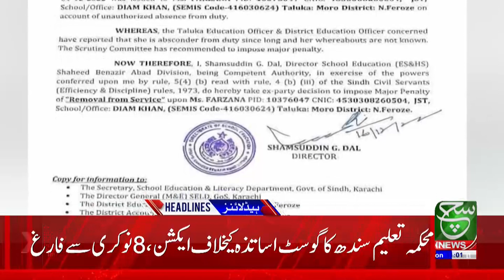Sindh Education Department In Action | Such News Headlines 11:00 AM | 19 December 2022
حکومت ملک میں امن و امان کے قیام میں مکمل ناکام ہوچکی:عمر چیمہ، محکمہ تعلیم سندھ ان ایکشن، کراچی ٹیسٹ کا تیسرا روز: قومی ٹیم کی دوسری اننگز کی بیٹنگ جاری، دیکھئے 11 بجے کی نیوز ہیڈ لائنز

Such Sawera
Such Baat
Goya
Such To Yeh Hay
Talk @7
News Hour
Aaj Ka Such
Asal Baat
Seerat-ul-Anbiya
Chalein Dekhte Hain
Awan-e-Such
Sada-e-Kashmir
Play Field
Tazi Mandi
Sehat Zindagi

Such News Android Apps:
Such News iOS App: